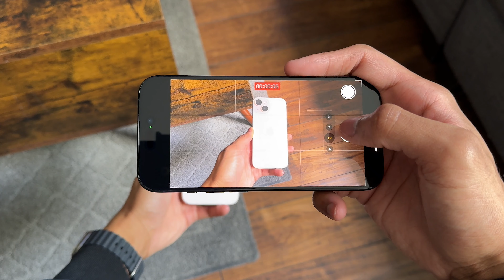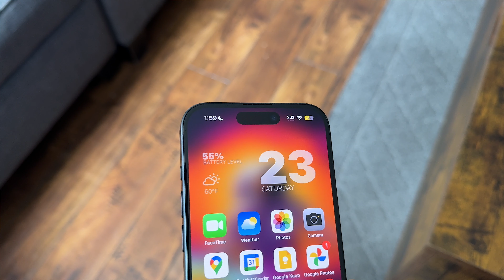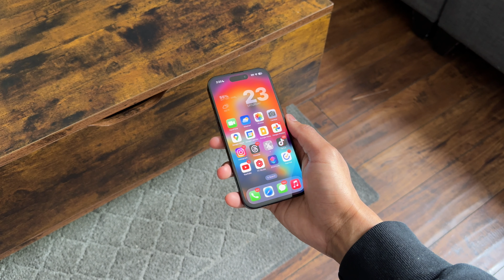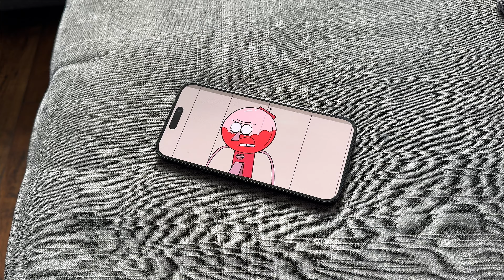iPhone 15 Pro Review: 6 Months Later! (Battery & Camera Test)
In this video, I will be giving an in depth review of the iPhone 15 Pro. I will also be giving a camera test and battery test to show how it does in real world situations.